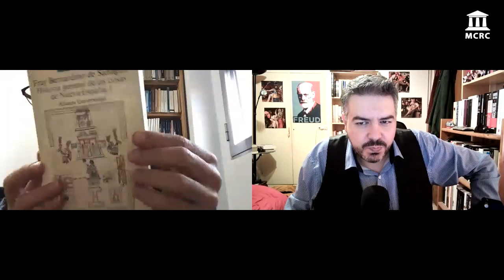Presidencialismo francés vs República de Weimar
Hoy publicamos el capítulo nº 24 del programa «Escenario internacional», presentado y conducido por Marcelino Merino, donde junto a Gabriel Sánchez Corral explican los sistemas electorales de la actual Francia y la República de Weimar.

En segundo lugar hablan del "choque de civilizaciones" y de la presencia española en América.